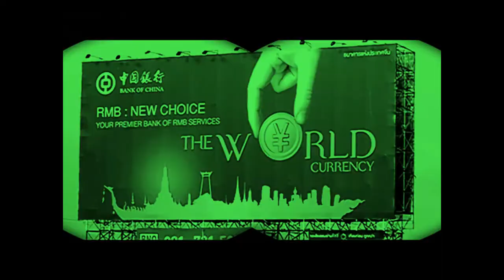WHAT A SPEECH !!!